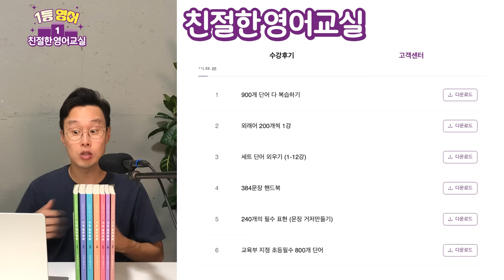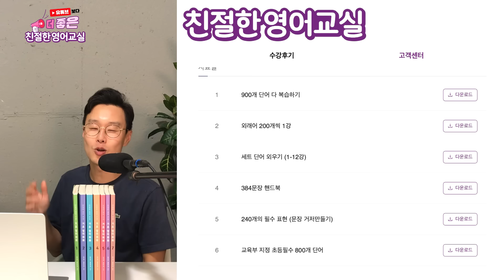해외 여행 영어 _ 초간단 쉬운 여행 영어 표현